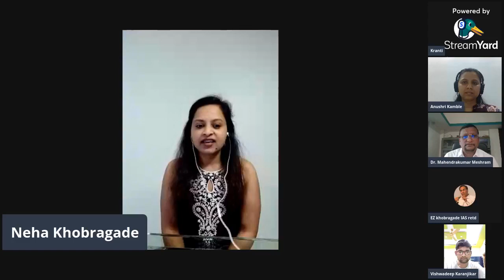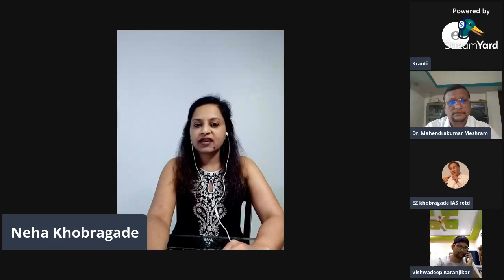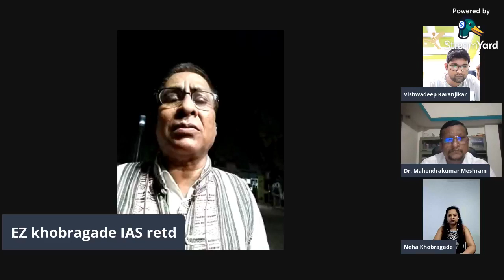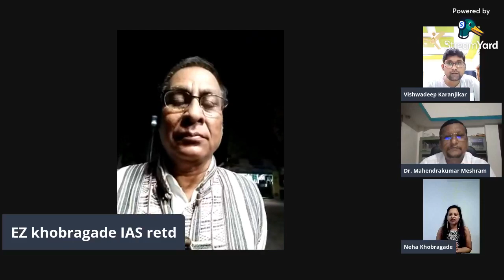Sanvidhan Foundation Nagpur Founded by E. Z. Khobragade (IAS Retd. ) - Sanvidhan Shala No.20